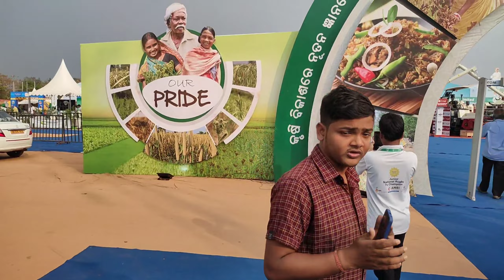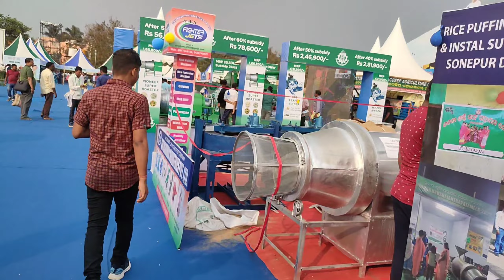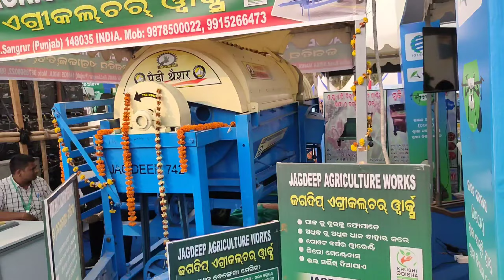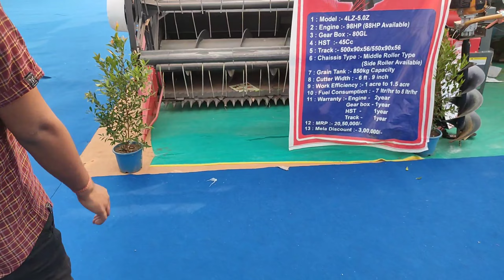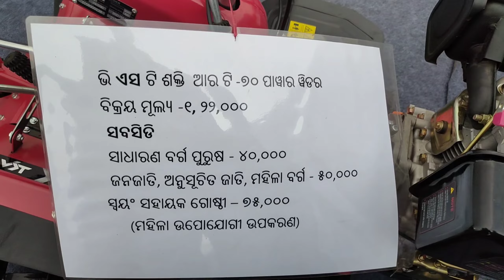ଚାଲ ବୁଲିଯିବା କୃଷିମେଳା || krushi mela 2023